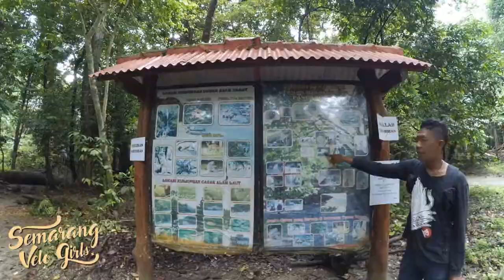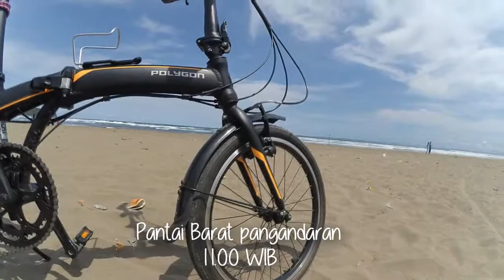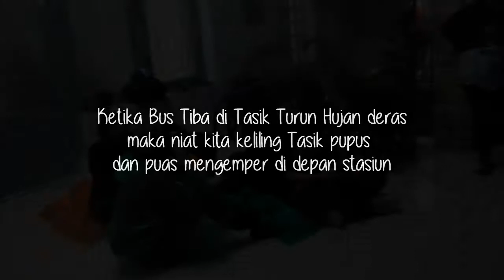TDP8 Tour De Pangandaran 8 2017 EPisode 2 Berkeliling Pangandaran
Kali ini pada hari minggu 23 April, kita menyempatkan diri untuk berkeliling di Panta Pangandaran, selanjutnya kembali ke Tasik berniat untuk berkeliling tasik, namun apa daya nasib membuat dram kembali terjadi ...